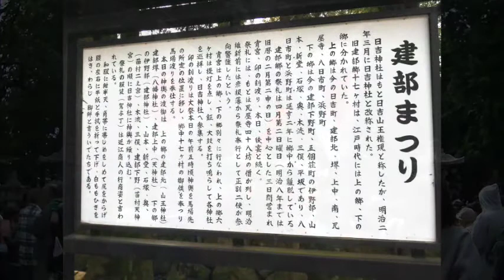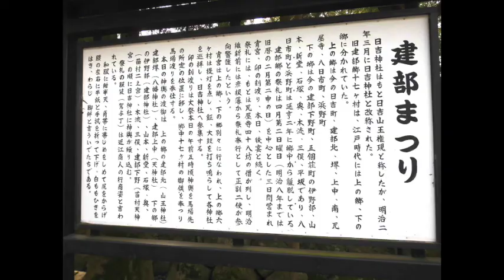御神輿の渡御と日の丸（日章旗）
建部まつりは、滋賀県東近江市にて江戸時代から続いている伝統ある祭りで、4月の第2日曜日に行われています。神輿は、豪華金色絢爛で、重量は三百貫（１トン超）です。
建部祭りは建部郷の十七ヶ村の合同例祭として、苗村神社、建部神社、日吉神社で行われます。
宵宮では直径２，５メートル、高さ３メートルの大提灯「奥村のおばけ提灯」が幻想的な雰囲気に誘います。
神輿渡御（みこしとぎょ）では、上之郷から３基の神輿と下之郷からの３基の神輿が日吉神社（建部日吉神社）に集まり、日吉神社の神輿と合わせて７基の神輿が拝殿前横一列に勢ぞろいします。担ぎ手は近江商人の行商を思い起こさせる旅姿衣装で、行列を組む世話人は山高帽氏に紋付き袴姿に革靴で明治時代の文明開化を思わせます。

・東近江市（能登川地区）故郷の町おこし

MIYUPAPA （ミユパパ）